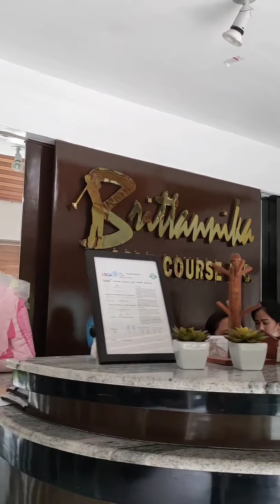Billonaire GOES TO: 📍Brittannika Golf Course 📍Susan's Beach Resort 📍 Balolao, Taluya